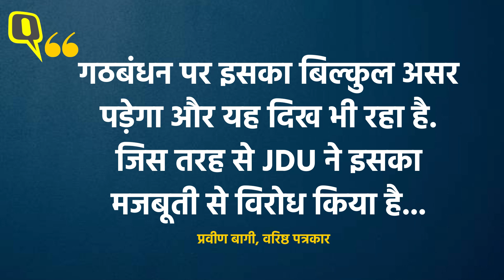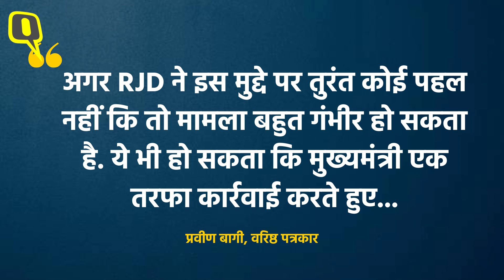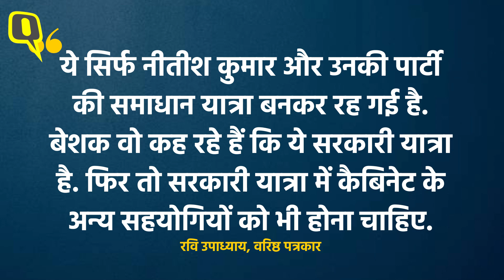Bihar Ramcharitmanas Row: क्या बिहार महागठबंधन में पड़ेगी दरार? Bihar Mein Ka Ba Ep-15 । Quint Hindi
Bihar Ramcharitmanas Row: रामचरित मानस को लेकर Bihar के शिक्षा मंत्री Chandrashekhar के बयान पर बवाल मचा हुआ है. BJP के साथ ही JDU और Congress ने इस पर आपत्ति जताई है. इसके बाद सवाल उठ रहे हैं, क्या Bihar के महागठबंधन में गांठ पैदा हो रही है? ये सवाल इसलिए भी उठ रहा है क्योंकि दो-दो घटनाएं एक साथ हुई हैं. नीचे के सिपाही एक दूसरे पर बाण चला रहे हैं और सिपहसालार चुप हैं. इस चुप्पी के पीछे क्या है? वो बोलकर मामले को बढ़ाना नहीं चाहते या फिर चुप रहकर अपने सिपाहियों को शह दे रहे हैं? 5 राजनीतिक घटनाओं के जरिए समझिए कि आखिर बिहार में चल क्या रहा है?